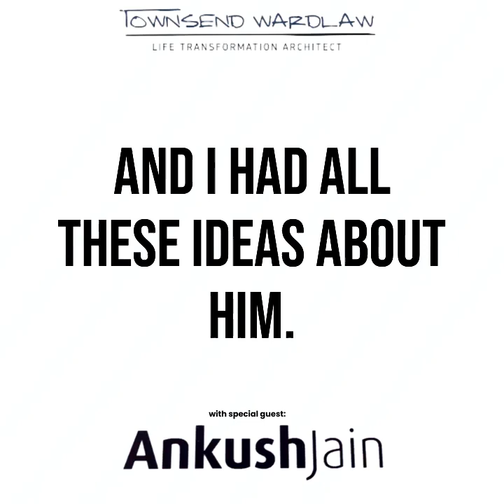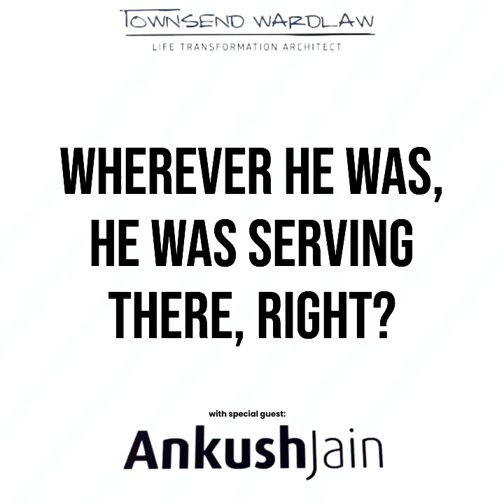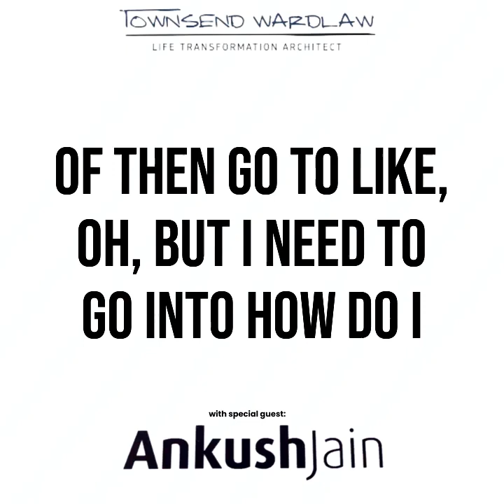Why You Are Not Creating Clients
Rather than looking outside of your networking circle searching for clients, here's a piece of advice I give to coaches all the time:

Serve your existing community.

When you really do that you start seeing how opportunities to serve are literally everywhere.